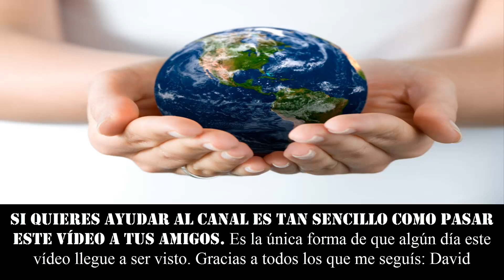ME COSTO UN OJO DE LA CARA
★★★ ALGUIEN SABE CUAL ES EL ORIGEN DE LA FAMOSA EXPRESIÓN: ¿Me costó un ojo de la cara?. Pues en este vídeo por fin la respueta ★★★

٩(͡๏̯͡๏)۶٩(͡๏̯͡๏)۶Saludos de un cenizoso ٩(͡๏̯͡๏)۶٩(͡๏̯͡๏)۶